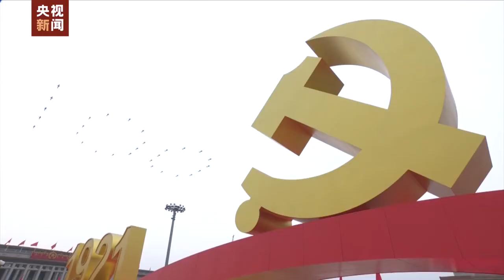100秒混剪慶祝大會難忘瞬間。今天的天安門廣場，每一秒都讓人心潮澎湃。